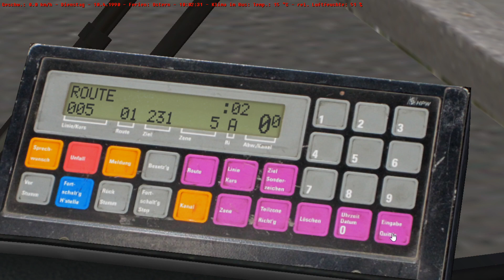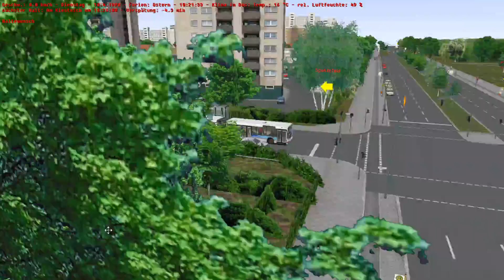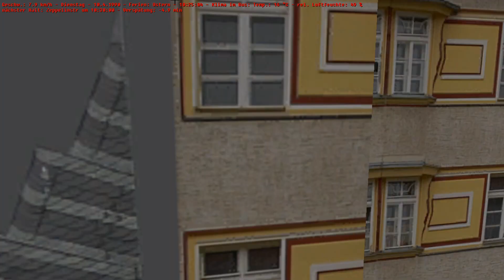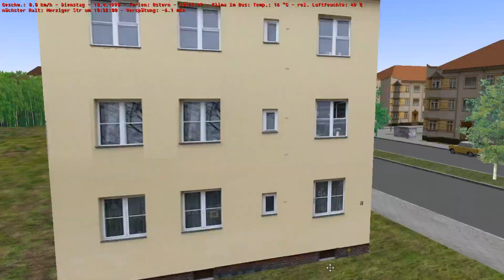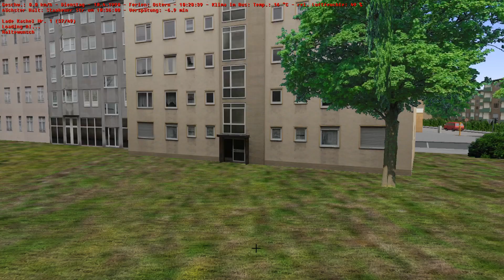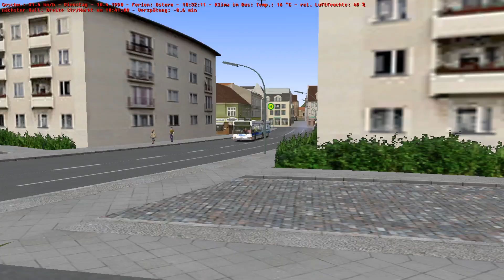Let's Play OMSI 2 ,,Berlin Spandau" ++Blödsinn machen++